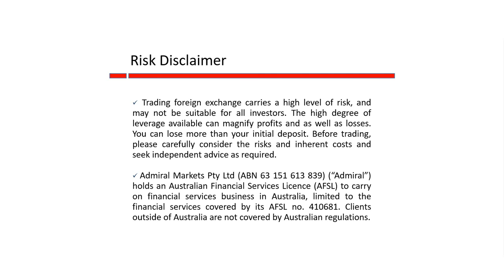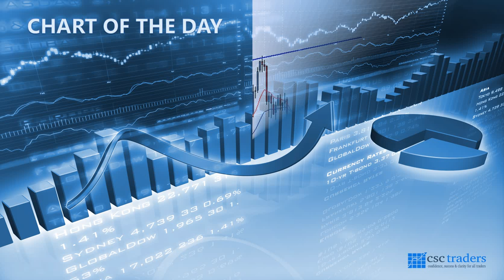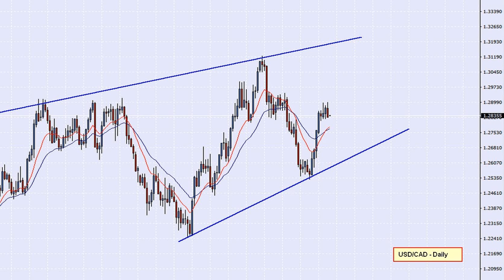The Daily Call with Cristian Moreno April 30 2018